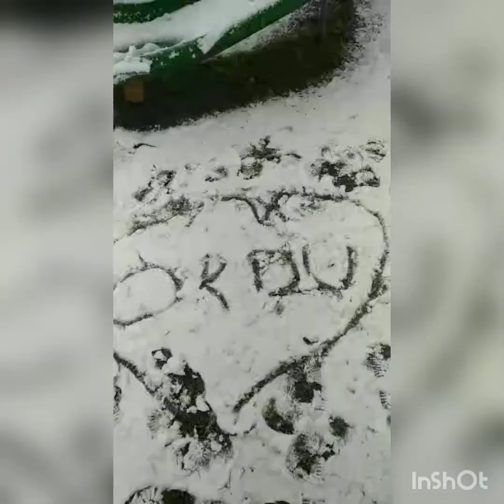ORDU MERKEZDE KAR YAĞIŞI.❄️🌨️⛄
20 Ocak 2022 PERŞEMBE .